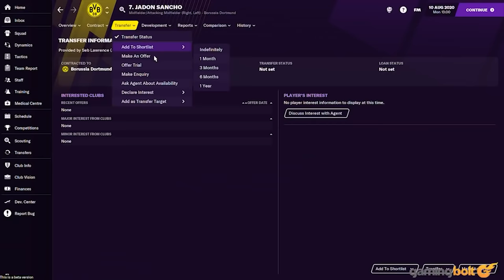Top 25 BEST Games of 2020 - Including our Game of The Year 2020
2020 was a big year for the games industry. From the beginning of a new console generation to several surprise hits to the launches of numerous games that fans had been anticipating for years, the last twelve months were marked by a number of momentous occasions.

As we look back on the year and all that it brought with it, there's no shortage of excellent games to celebrate, and here, that's exactly what we're going to do. Join us as we count down GamingBolt's favourite games of the year, starting with #25, and counting right down to our game of the year for 2020.